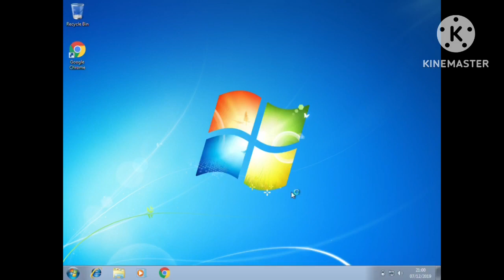Si Microsoft Usa los sonidos de Windows 2000 hasta Windows 11